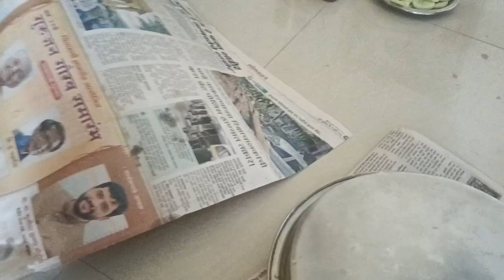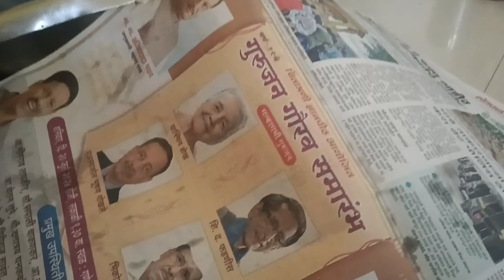पप्पा चे पित्र किती तो स्वाईपाक | नवऱ्याला आजरी असताना पण काळजी नाही कसली जिंदगी